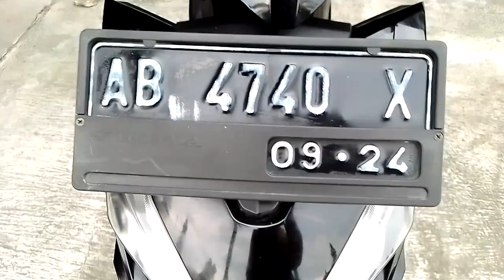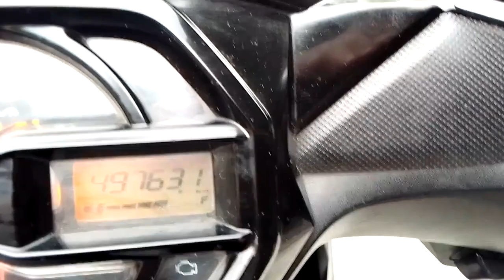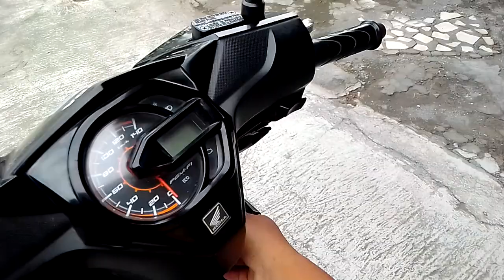murih,hanya 13,8jtnego, Honda beat tahun 2019,ab Sleman, surat lengkap pajak hidup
murih, hanya 13,8jt,beat tahun 2019, plat ab Sleman, surat lengkap, pajak hidup bln 9, plat 2024,lokasi ringroad utara pugeran maguwoharjo selatan ruko casa grande, jln p. puger 2 no 2 (potong rambut pria "muriiihhh"), 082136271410